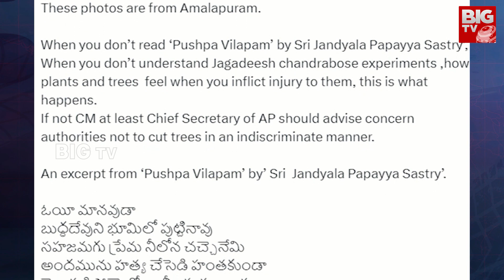ఏపీ ప్రభుత్వంపై పవన్ కళ్యాణ్ సీరియస్ | Pawan Kalyan Serious on AP Govt over Trees Cut | Big TV